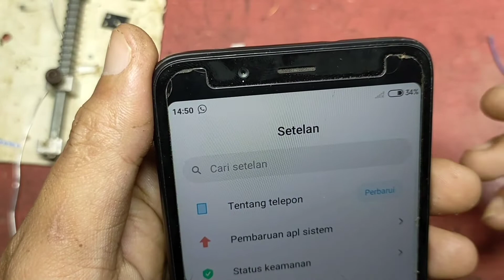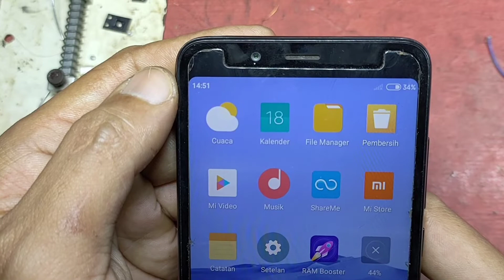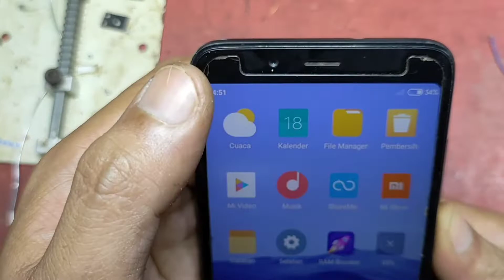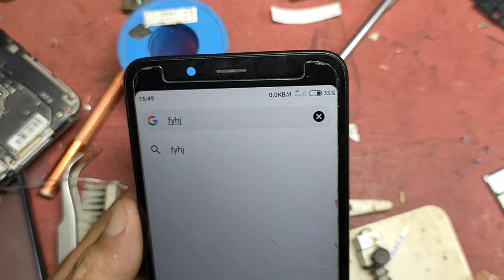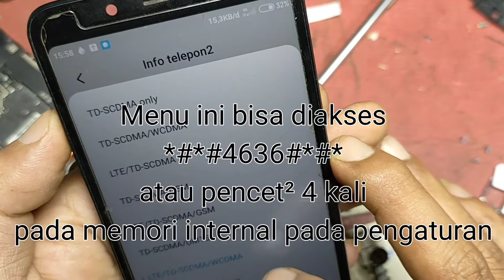Redmi 7a Sinyal Silang, Tidak Ada Layanan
Video perbaikan redmi 7a yg tidak ada layanan, sinyal hilang dan SIM card terdeteksi.

 Ini juga berlaku untuk Redmi 4a, 5a dan Redmi 3s

simak lengkapanya, semoga bermanfaat